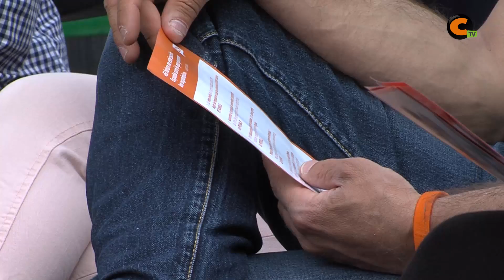Ciudadanos hace campaña en Calamocha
Ciudadanos realizó un acto de campaña este miércoles en Calamocha. En el acto estuvo, entre otros, Nomaya Prats, líder de su candidatura al Congreso por Teruel.